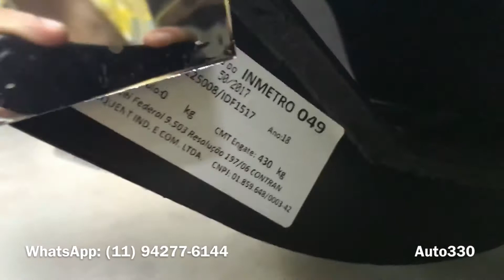Honda Fit 2018 - Engate Fixo Homologado - Engate DHF Honda Fit 2018 - Auto330 Acessórios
Engate fixo homologado DHF instalado no Honda Fit 2018 - Auto330